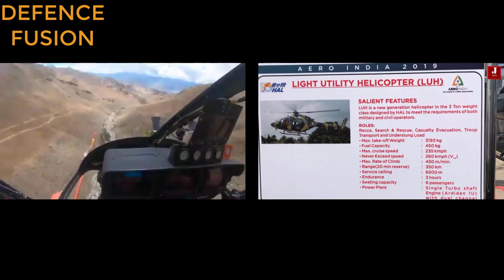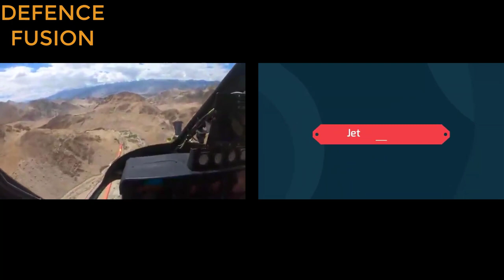60-80 नए हेलिकाप्टर हर साल भारतीय सेना के लिए! 60 new hal helicopters for army!